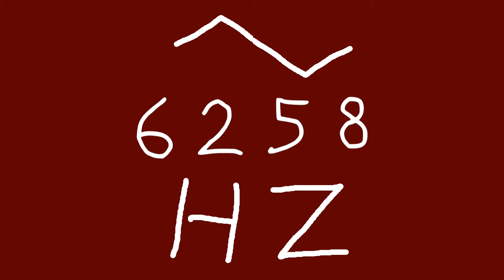6258 hz triangle